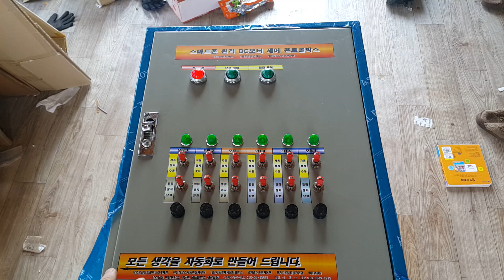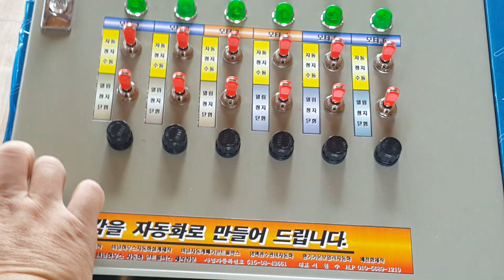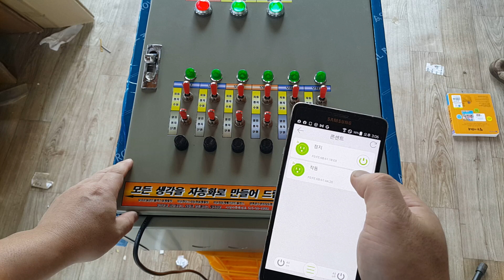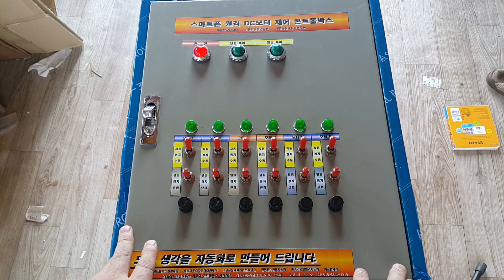스마트플러그로 작동하는 비닐하우스 컨트롤박스